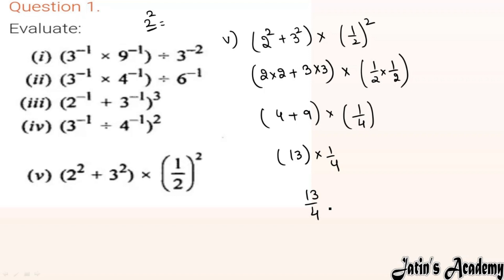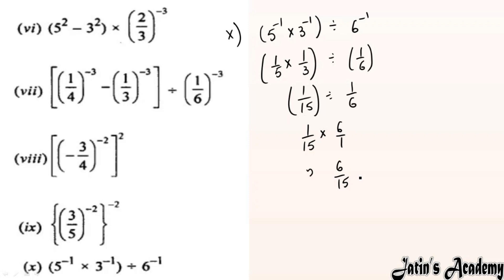Class 8 chapter 2 Exponents ( powers ) Exercise 2 A Selina Concise Mathematics ICSE